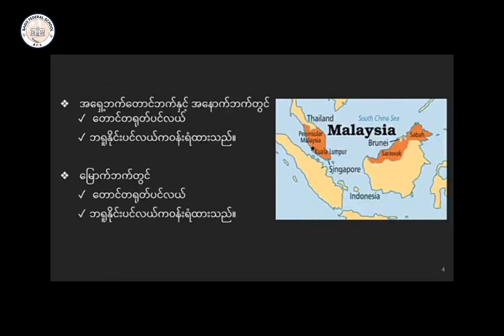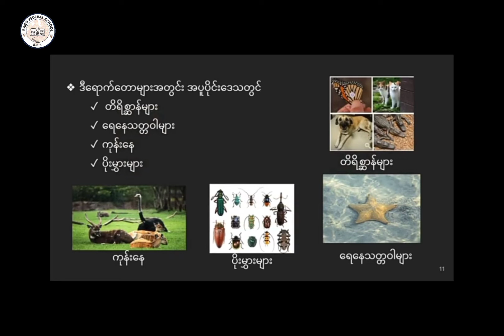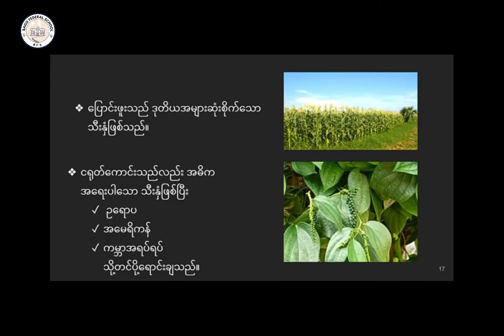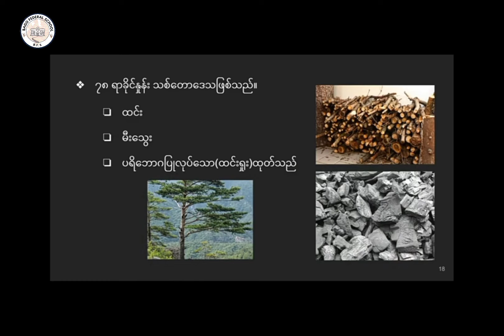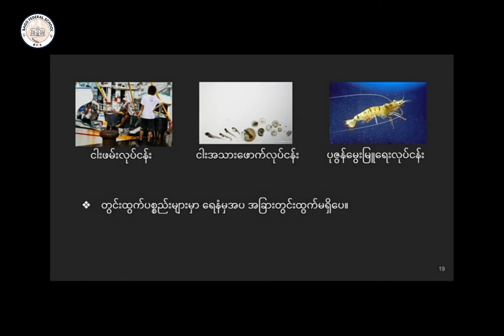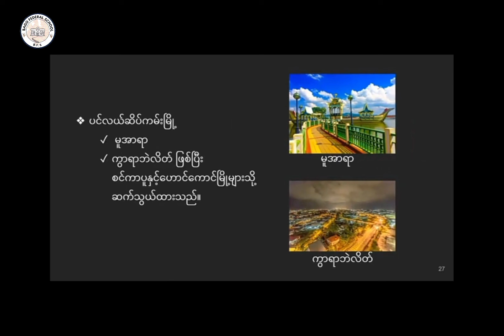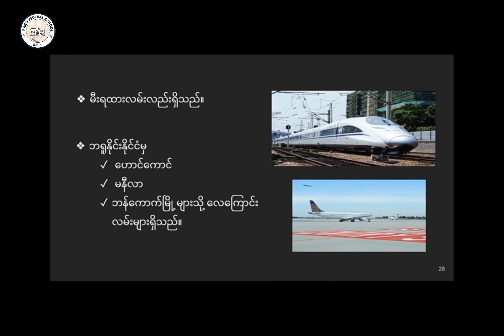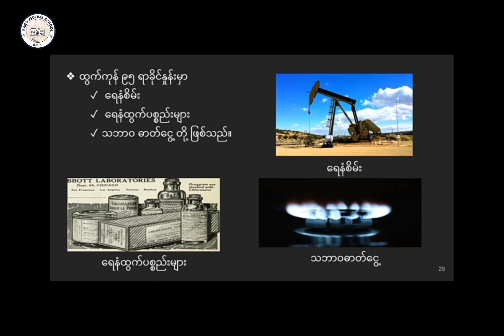ဘရူနိုင်းနိုင်ငံအကြောင်း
Grade 8(old) Group C. ကျောင်းသား၊ကျောင်းသူများတင်ဆက်ပြသသော "ဘရူနိုင်းနိုင်ငံအကြောင်း"ဖြစ်ပါတယ်။

ကြည့်လိုက်ကြရအောင်